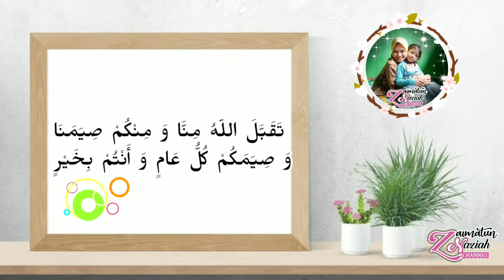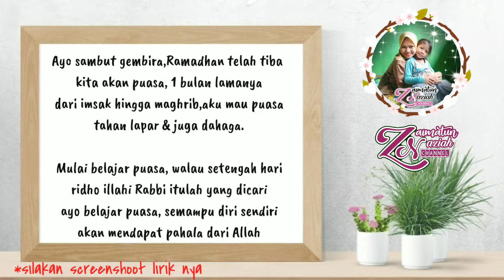LAGU ANAK TEMA RAMADHAN - BELAJAR PUASA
Marhaban Yaa Ramadhan, Selamat menunaikan ibadah Puasa ya teman-teman..
semoga dilancarkan puasanya, nyanyikan juga yuk lagu anak islami tema ramadhan ini untuk anak-anak dirumah supaya anak-anak lebih bersemangat belajar puasa..